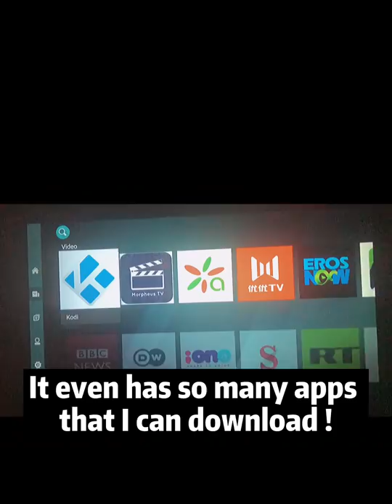Connecte Pro Testimonial by Cindy!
After a long and hectic day, Cindy needs a more comfortable way of entertainment at home, so she decided to bring her cinema home — Connecte Pro. See how Cindy watches her favourite movie and BTS on the big screen with our Connecte Pro!